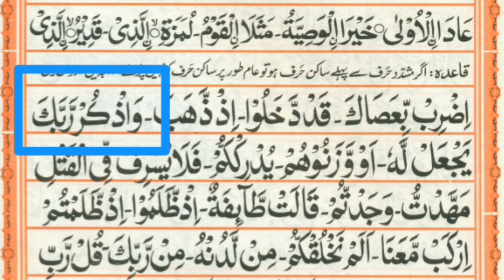IQRA QAIDA | Takhti No: 20 Lesson 11 (Mashq) | Learn Quran with Tajweed | Learn Quran with Aisha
In this video we will learn Iqra Qaida Takhti No: 20 (Mashq) Lesson 11 with Tajweed.

Here you will learn complete Six Kalimas with proper Tajweed step by step in Urdu:

JAZAK'ALLAH!